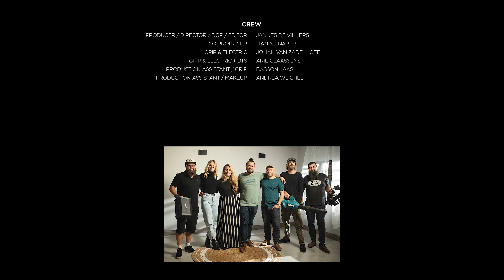Tian Nienaber Feat. Tasha - Taal van die oë (Official Music Video)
About Tian Nienaber

Tian Nienaber is a South African indie alternative singer-songwriter who embarked on his musical journey in the industry at the age of 17, initially working as a sound engineer and rigger. Over the course of the first six years of his career, Tian dedicated himself to the road, accompanying numerous artists and contributing to various significant festivals. This period allowed him to immerse himself in the intricacies of the industry while forging invaluable relationships. Tian's passion for music, ignited at the age of 12 when he began playing guitar and writing songs, naturally led him to pursue a career as a performing artist, transitioning from behind-the-scenes work to the forefront of the music scene.

In the past seven years, Tian has established himself as a prominent figure in the indie alternative genre, showcasing his distinctive musical style on various platforms. He has graced the stages of renowned festivals such as 'Alternatief Is Groot,' 'Zeegunst,' and 'STRAB,' captivating audiences with his performances. Additionally, Tian has had the honour of sharing the stage with esteemed South African artists including Francois van Coke, Fokofpolisiekar, and Die Heuwels Fantasties. His talent has not gone unnoticed on television, with appearances on shows like 'Die Groot Ontbyt' (Kyknet) and 'Doodgewone Jo' with Jo Black (Via / DSTV).

In 2021, Tian made waves with the release of his debut single and accompanying video, 'Hurting Love,' produced by Peach Van Pletzen at 'Planet Awesome.' The song garnered widespread acclaim, achieving chart success in South Africa and Australia, and earning Tian the prestigious Banger Music Award for 'Best Solo Artist 2021' in the United States. Building on this momentum, Tian followed up in 2022 with his sophomore single, 'Soldier On,' further solidifying his position in the music scene. In 2023, Tian ventured into Afrikaans music with the release of 'Hemel Se Deur' ('Heaven’s Door'), which enjoyed chart success on various radio stations.

Video Production: Moving North Media
Director/DP/Editor: Jannes De Villiers
Grip & Electrical: Arie Claasssens, Johan Zadelhoff, Basson Laas
Production Assistant & Makeup: Andrea Weichelt
Audio Production : Dee Graaff Productions
Writer : Lehan Langenhoven and Jeanlie Minnie